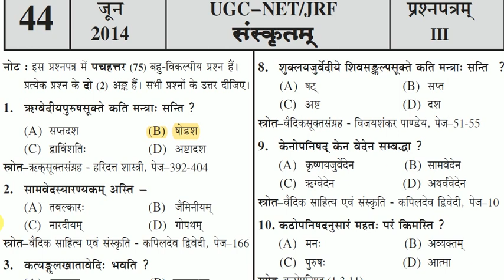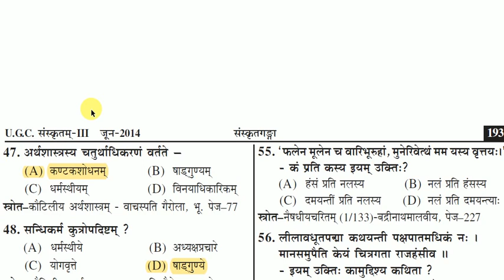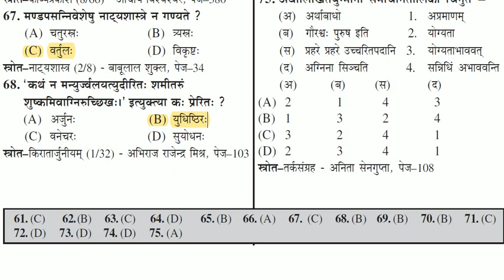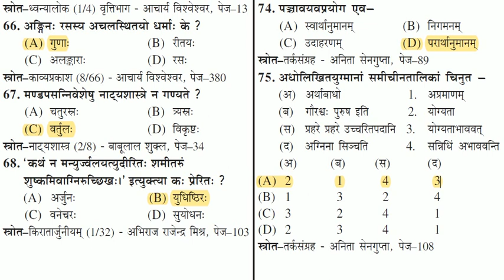44- NTA UGC Net Jrf Sanskrit (Code 25) 3rd Paper Solve June 2014 By |Arun Pandey Ji